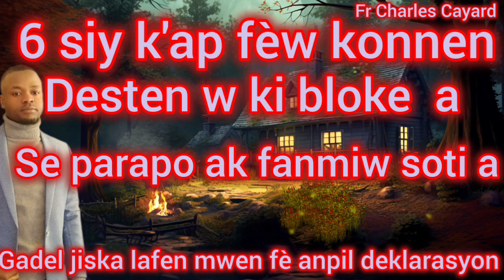6 siy k'ap fèw konnen se nan fanmiw soti a ki koz vi'w bloke konsa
6 siy k'ap fèw konnen se nan fanmiw soti a ki koz vi'w bloke konsa, anpil gwo sekrè devwale nan video sa 😱